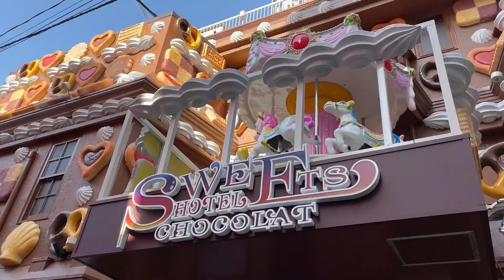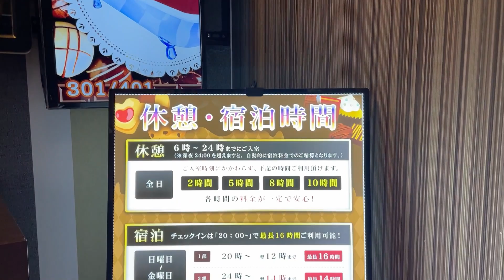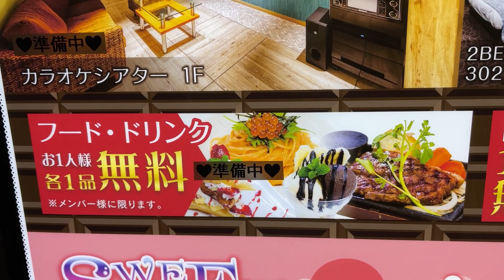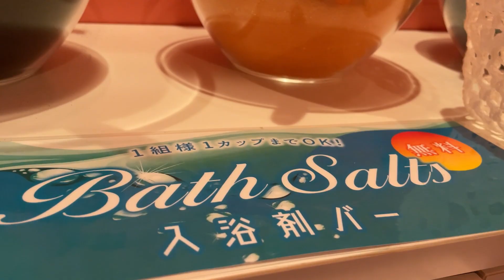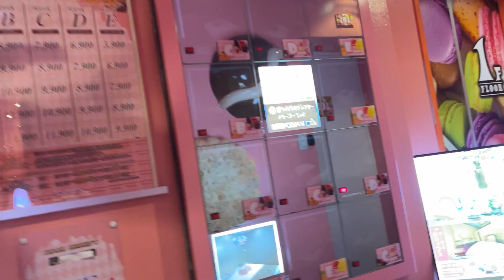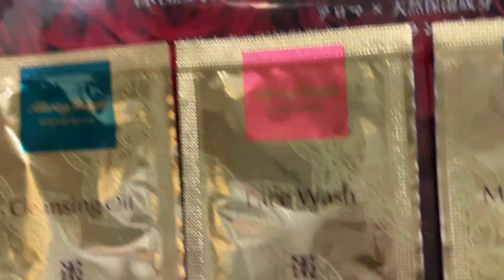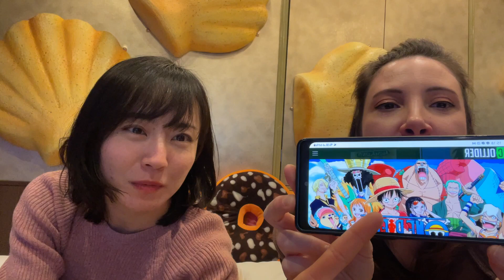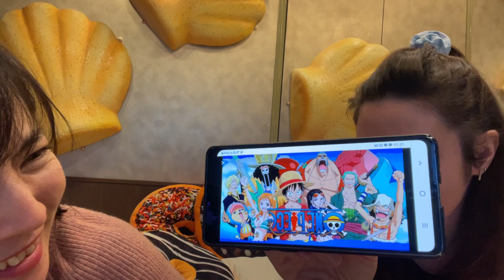Funny Hotel "Sweets Hotel Ruby" in Tokyo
Ciao!
Abbiamo trovato un nuovo albergo divertente che si chiama "Sweets Hotel Ruby" a Tokyo.
Abbiamo fatto un giro li e provato a fare un video.
Anche abbiamo parlato e paragonato un Anime "ONE PIECE" in Giapponese e Italiano.
Spero che vi è piacuito a guardare.
Grazie mille!